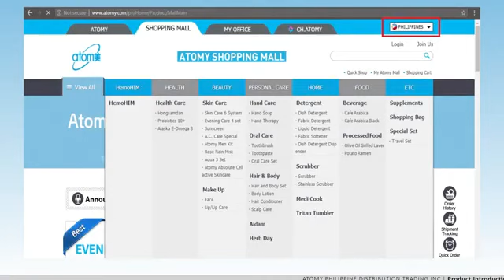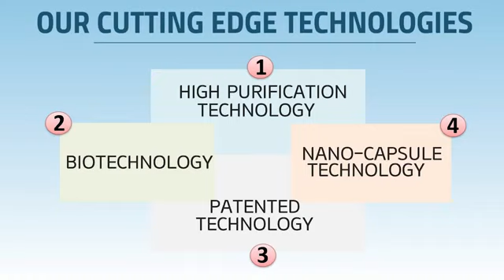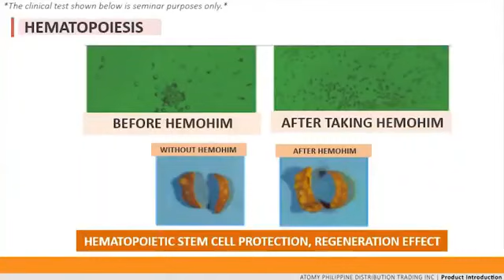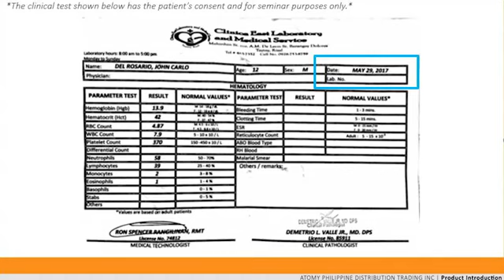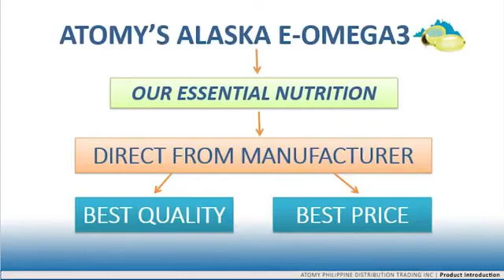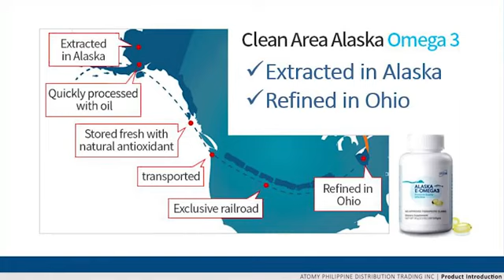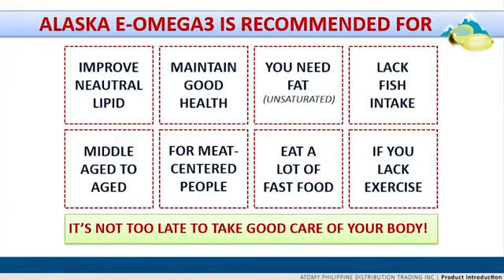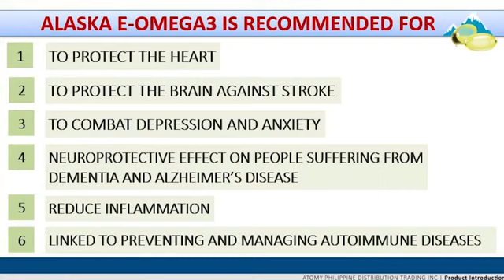Dr Ofelia Tordesillas demo of Hemohim & Alaska Omega3 atomy health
Atomy Vision by SRM Laurien Cho (Cebuano)